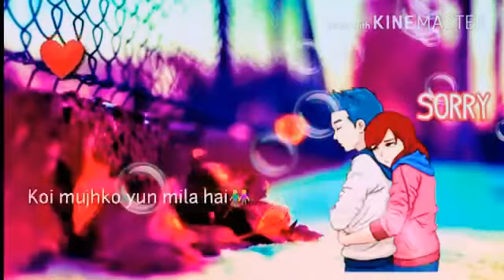Koi moj ko yoo mila ha jesy ban jare ko ghr❤️❤️❤️